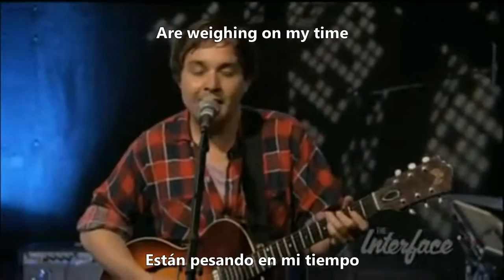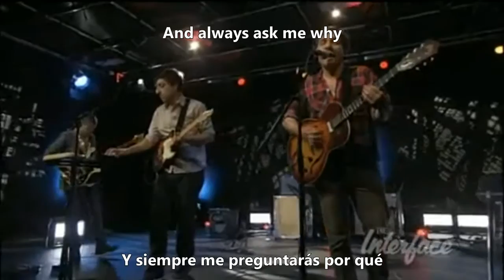Grizzly Bear - While You Wait For The Others (Subtitulado) (ING/ESP)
Título: While You Wait For The Others
Banda: Grizzly Bear
Álbum: Veckatimest
Año: 2009